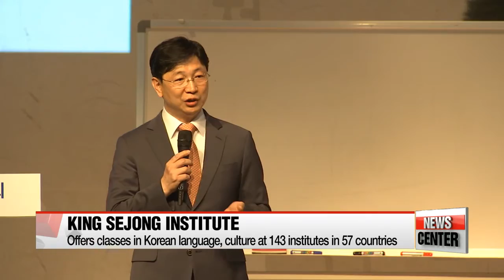Sejong Institute renews vow to promote Korean language, culture worldwide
세종학당, 제8차 한국어교육자포럼 개최
  Over 300 staff members from King Sejong Institutes in 42 countries... gathered at the 8th World Korean Educators Conference on Tuesday.
Here's what the institute's president had to say:

    "Today's forum is a precious opportunity for teachers and experts to have constructive discussions about teaching Korean language and culture overseas. Sharing their knowledge and experiences as well as drawing the future is the key."

  The forum celebrated the launch of nine new institutes in eight countries -- including Vietnam, Malaysia, Australia and Poland -- this year.
That brings the total to 143 institutes in 57 countries worldwide.
The participants,... including professors and expats living in Korea,,.. agreed to expand cooperation in providing the most professional Korean language education, with the belief that language reflects a country's culture.
The King Sejong Institutes have offered classes to people overseas who are interested in Korean language and culture since 2007.